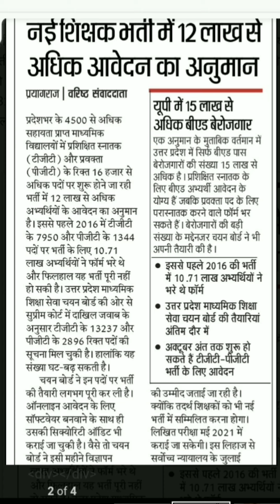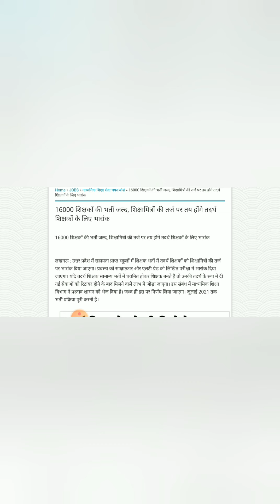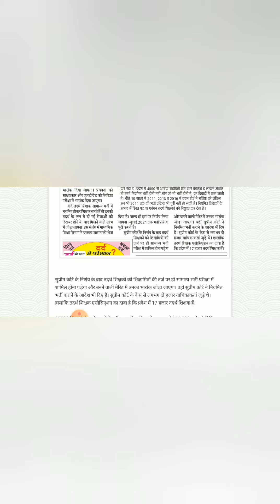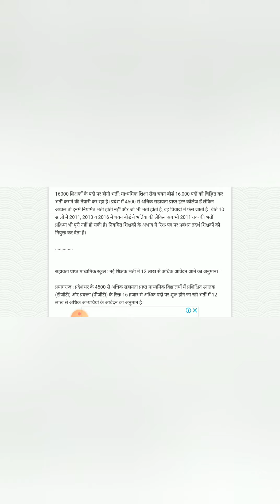16000 tgt pgt vacancy 2020 Latest news today ।।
16000 माध्यमिक शिक्षक भर्ती की परीक्षा तिथि और आवेदन की सम्पूर्ण डिटेल सबसे पहले आप तक